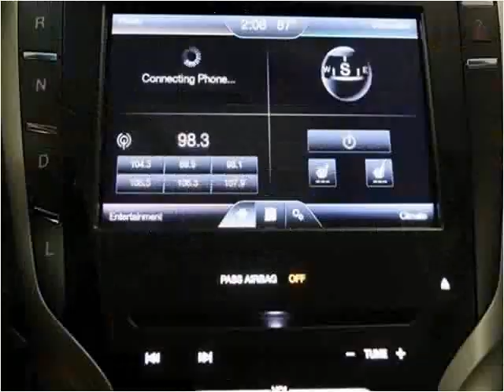2014 Lincoln MKZ Hybrid Used Cars Fishers IN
This 2014 Lincoln MKZ Hybrid is available from Unlimited Motors.